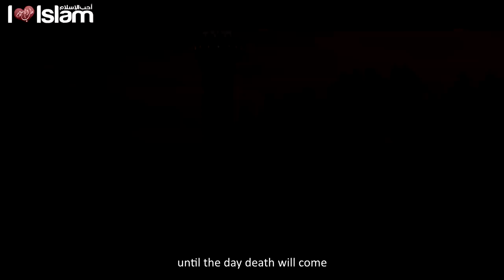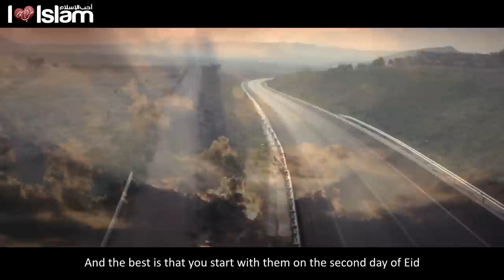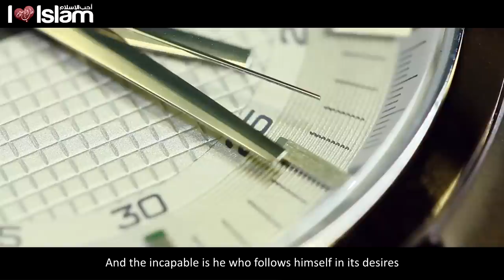ماذا بعد رمضان ؟ ابن عثيمين | What's Next After Ramadan ? - Ibn Uthaymeen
▶︎ Speaker | المتحدث
Saleh bin Uthaimeen | صالح ابن عثيمين

✧ Join us for more inspiration ! ✧